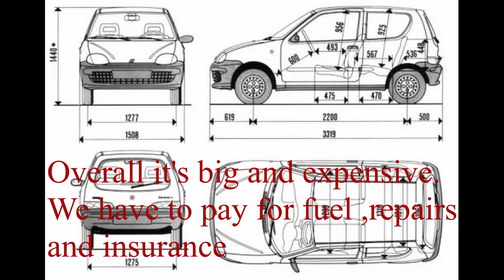!! Fiat Seicento vs Playseat !! So much Fun No Cost Which one u choose? Compare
Fiat Seicento vs Playseat compare a lot of fun for u guys
We cmpare forza horizon 4 and assetto corsa driving exp.
Vs real Seicento.
In My opinion Sim racing games are more intresting and its easier to used to car.
Next Time i Will try to do something even more fun :)

Forza Horizon 4 - "Tryb Fortnite"

car -Abarath
I had to share with you how is it.
next episode

Laptop
Lenovo Legion y540
I7 9750hf
Rtx 2060 6gb
8 ram

(Extra tags)
forza horizon 4 drifting montage
forza horizon 4 drifting with steering wheel
forza horizon 4 drifting build
Forza Horison 4 youtube
fh4 youtube
ac
ac youtube
google
funny
sexy
ac
CarX Drift racing online youtube
assetto corsa,
formula drift,
gaming,
gaming with kev,
gaming pc,
gaming setup,
gaming mix,
gaming chair,
gaming awesome,
simulator games,
simulator codes,
simulator videos,
simulator games pc,
simulator gameplay
simulator racing,
forza,
forza horizon 4,
forza 7,
forza 6,
forza horizon,
forza 4,
forza apex,